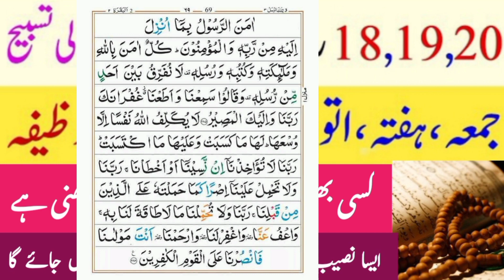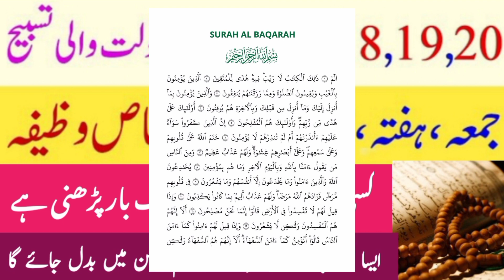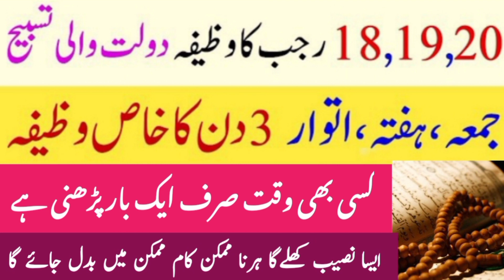Sirf 3 din itwaar peer mangal ka din ya wazifa ker Lena ❗3 din ka khas wazifa kesi bhe waqat kery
Sirf 3 din itwaar peer mangal  ka din ya wazifa ker Lena sif 3 din ya wazif karya
your Queries?
hafte ke dino ka wazifa,pure hafte ka wazifa
jumma ke din 100 bar wazifa
bachon ke naam rakhne ka tarika
karobar mein barkat ka wazifa
kalma ka wazifa
100 bar kalme ka wazifa
business me tarakki ka wazifa
26 our 27 rajab ka khas wazifa
 hafta our atwar m sirf 2 tasbhi perh ly
surah fatiha ka wazifa by ubqari
hafty waly din machli khana kesa hai
surat kauser 129 times wazifa
wazifa for all urgent hajat
surah kausar for hajat
surah Kausar ka wazifa shadi ke liye
surah Kausar hajat ke liye
surah al Kausar 100 times
surah Kausar ka wazifa 129 times
surah Kausar ka wazifa aulad ke liye
surah Kausar ka wazifa pasand ki shadi ke liye, sajid Faizi
perfect islam
hafiz sajid
Surah Kausar 3 Din Ka Wazifa
urdu wazaif channel
moujmasti wazaif Tv
3 Din Me Har Hajat Puri
3 din ka wazifa
3 day ka wazifa
wazifa for hajat
wazifa for 3 days
Allah K Naam Ka Wazifa
allah k naam ki Fazilat
imran tahir wazifa
moujmasti
wazifa,3 din ka wazifa
mohabbat ka wazifa
hajat ka 3 din ka wazifa
surah kousar ka 3 din ka wazifa
bismillah ka 3 din ka wazifa
surah yaseen ka 3 din ka asan amal
wazifa for love
3 din ka powerful wazifa for hajat
ya wadoodo ka wazifa
dushman ko khatam karne ka wazifa
tahajjud ka 3 din ka jabardast amal
shohar ko tabedar karne ka wazifa
7 din ka amal